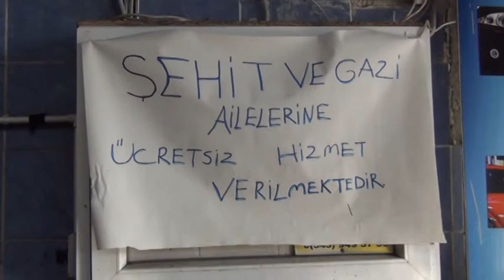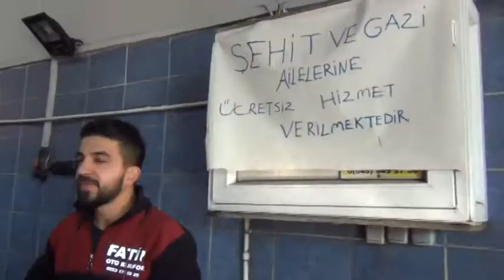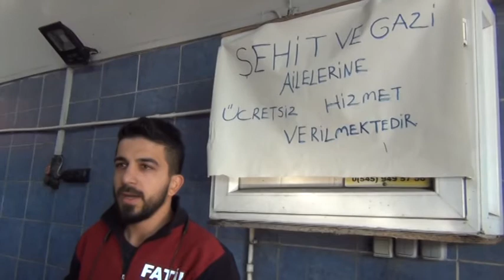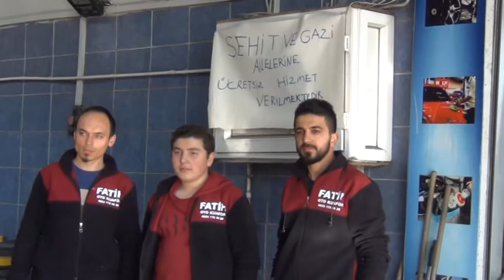Çorlulu esnaftan şehit ailelerine ücretsiz hizmet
Çorlu'da yeni sanayi sitesi oto yıkama ve oto kuaförü olarak hizmet veren bir esnaf şehit aileleri ve gazilere ücretsiz hizmet vermeye başladı